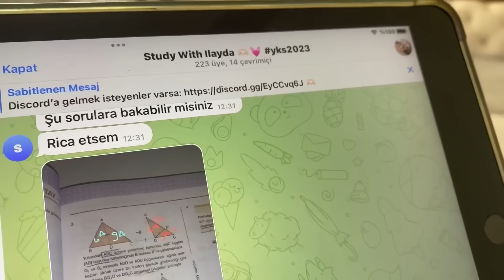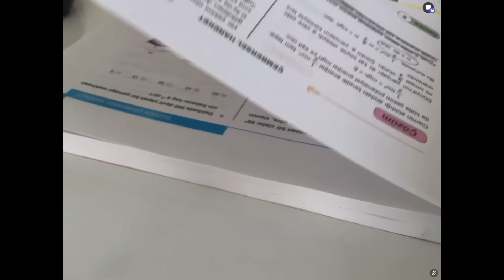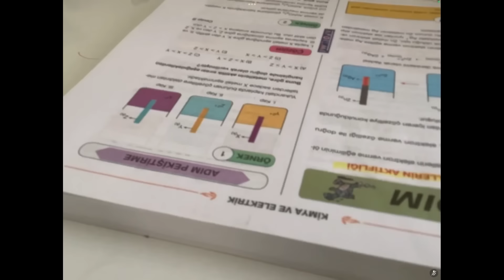YKS ÇALIŞMA GÜNLÜĞÜM || Hızlı Okuma Eğitimi & Apotemi Fasikülleri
selammmm,umarım beğendiğiniz bi video olmuştur.🤍
sadece kullandığım matematik kaynaklarım:
haziran alışverişimin linki:
ipad, apple pencil,telefon vb elektronik aletlerim için:
bana instagramdan ulaşabilirsiniz:
kullandığım kaynakların toplu list:
merak edebileceğiniz odada bulunan şeylerin vs listesi:
kıyafet linki:
Güncel abone sayısı: 55.930